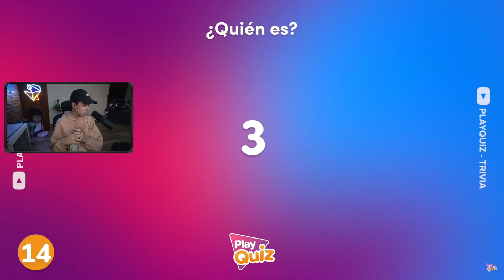¿Cristinini?🤔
QUE ONDA  _ _ _ _ _

Este contenido es de propiedad de Spreen

Este es sacado de sus Streams

pueden enviarme sugerencias o clips a mi discord:

Spreen Tuki# 2800